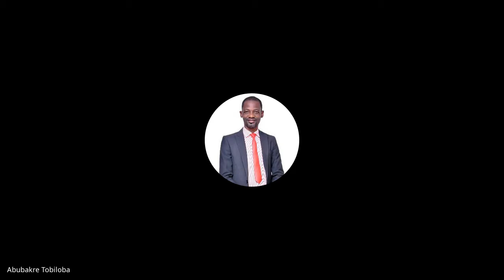The Covenants, The Cross, The Blood | Lecture 11 : BC109-CCB-20220216